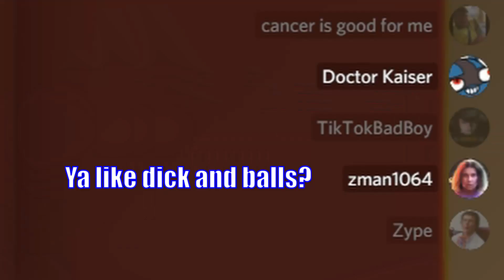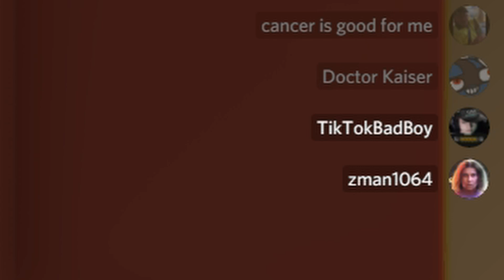Zype sucks at Unturned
Love you Zype